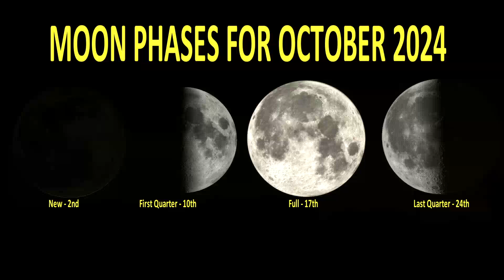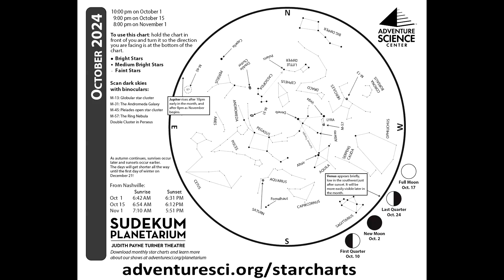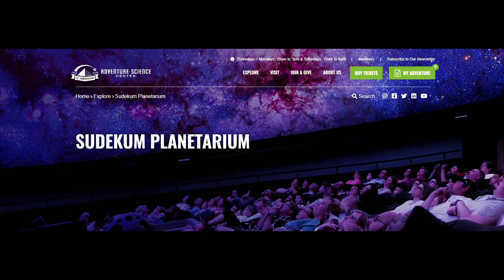Nightwatch - October 2024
See the night sky come to life this month in the Sudekum Planetarium at Adventure Science Center.

Highlights for October 2024:
* Venus and Saturn are the dominant planets in the evening.
* As the Summer Triangle heads west, the Great Square of Pegasus rises higher for fall.
* Jupiter rises by 10 pm in the east. Mars rises around midnight.
* Comet Tsuchinshan-ATLAS is expected to become fairly bright in the evening for mid-October.